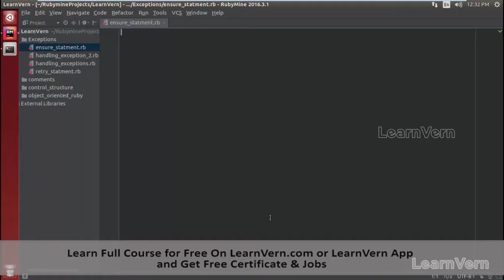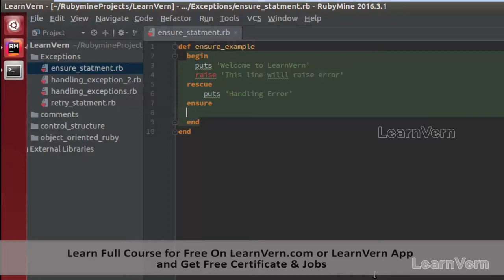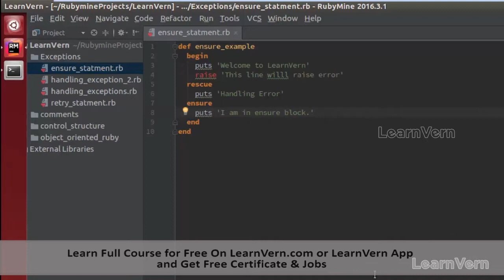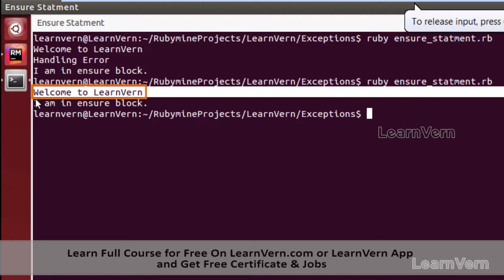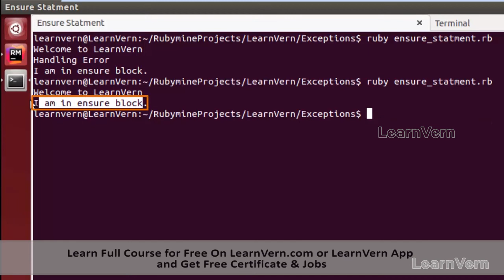Ruby Ensure Statement Example